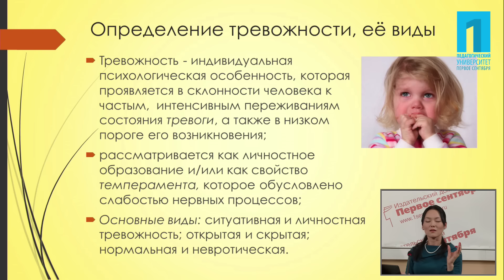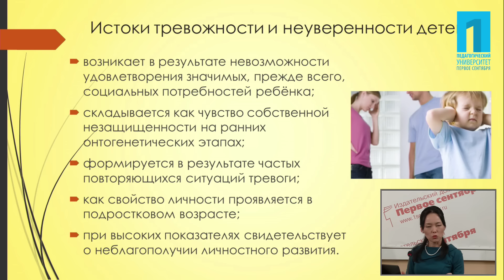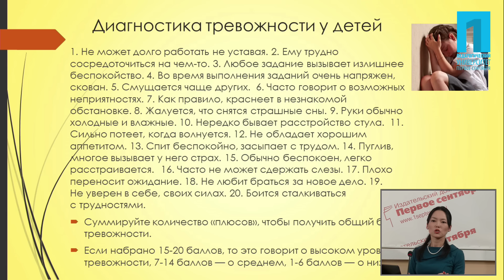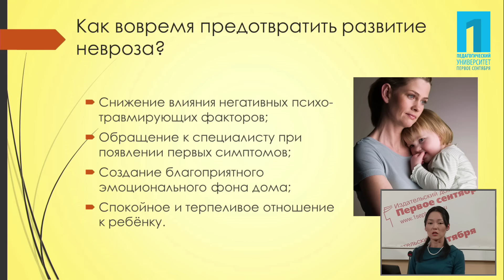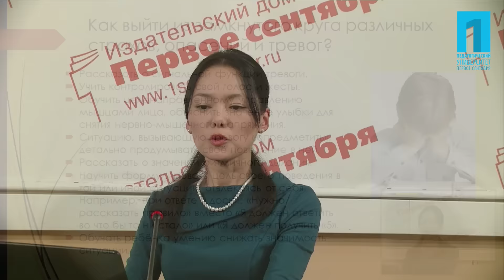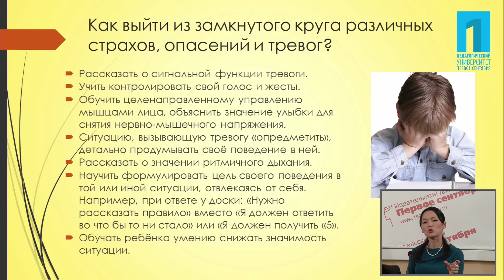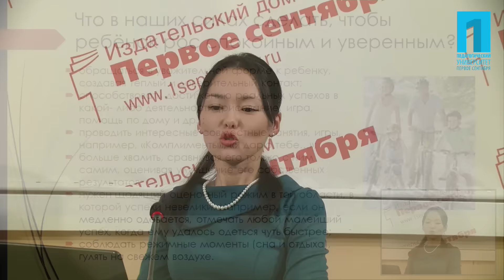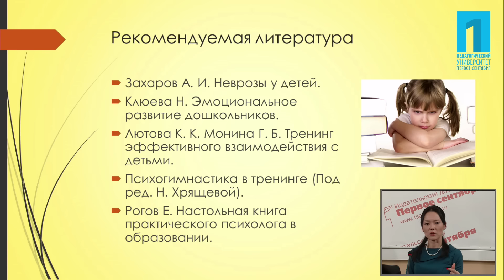Тревожность и неуверенность детей – две стороны одной медали?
Басанова Татьяна Александровна

Этот вебинар предназначен для педагогов, психологов, родителей, желающих узнать ответы на такие важные вопросы, как: «Где искать истоки тревожности и неуверенности детей?», «Как выйти из замкнутого круга различных страхов, опасений и тревог?», «Как вовремя заметить и предотвратить развитие невроза?» и др. Слушатели познакомятся с техниками, применение которых поможет детям справиться с тревожностью и неуверенностью.

Басанова Татьяна Александровна, кандидат психол. наук, психолог-консультант, преподаватель кафедры Прикладной психологии и психотерапии ИПКиПК РУДН, г. Москва